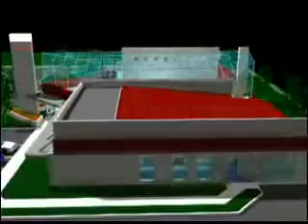Logo & Animation Samples (old)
Some Older Animation I have done. I did not have the sound track to these so the music is thanks to YouTube... (sorry about the video quality these are form SD tape)